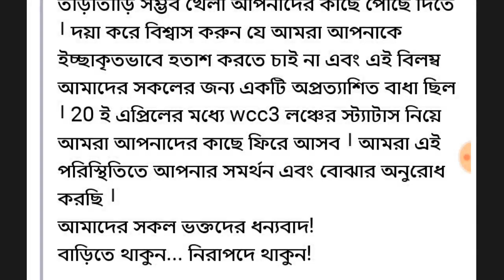Wcc3 Today New Update ! Wcc3 Game Trailer New Update Lunched Review 2020